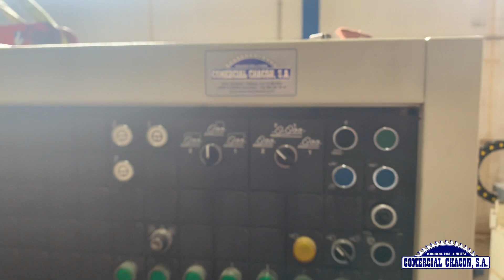Moldurera SCM SUPERSET 23 PLUS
Prueba de Piezas Con Sistema de Alimentación Neumático.